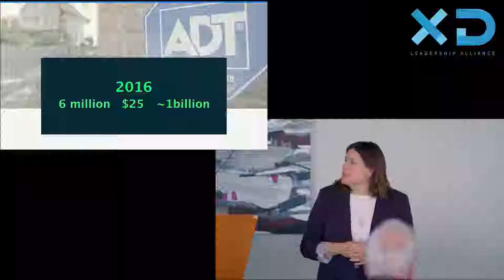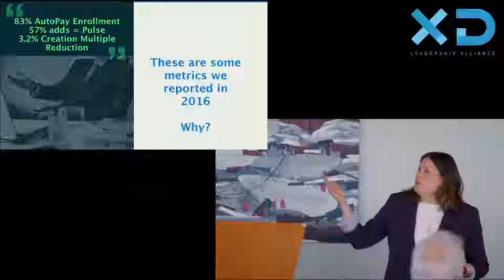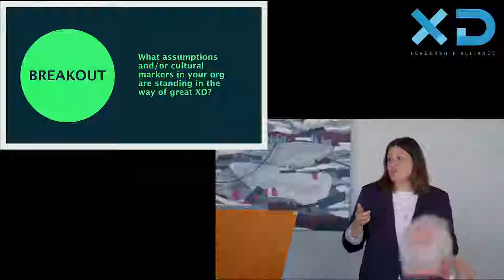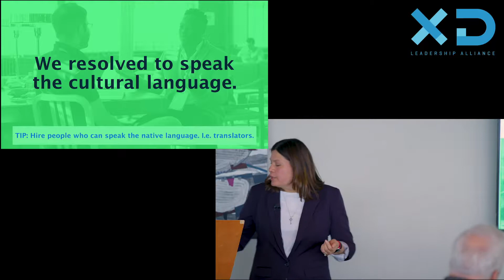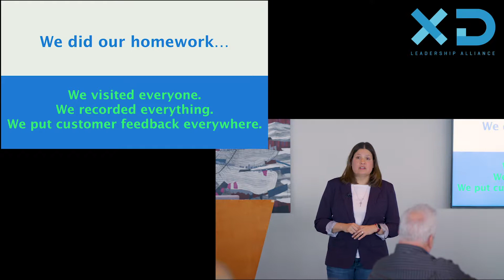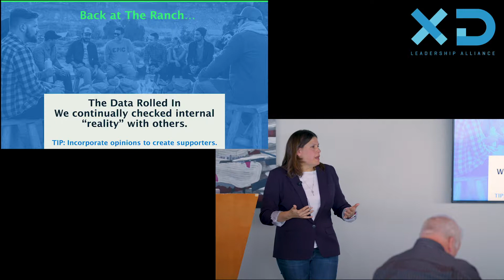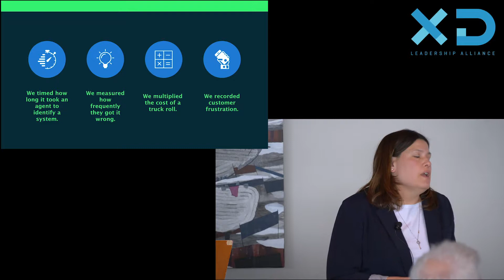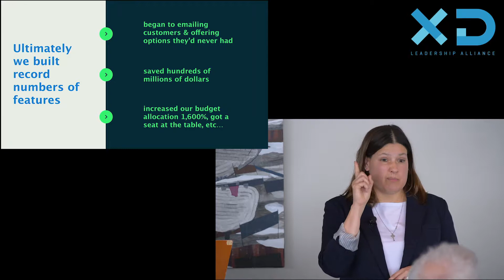Using Culture to Drive Customer Experience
KEYNOTE SPEAKER:
Margot Daniel, Director of Digital Customer Experience at ADT

TOPIC:
How do you transform a culture to be more customer-centric? Margot Daniel, Director of Digital Customer Experience for ADT, was part of a two-year organizational transformation from “Sales First” to “Customer First.” Starting with gathering customer insights and data, this knowledge was used to shape goal-driven design and ultimately serve as a model for the mindset of the entire organization. From this talk, you will learn techniques for moving your organization forward to becoming more customer-centric and culturally receptive to design thinking.